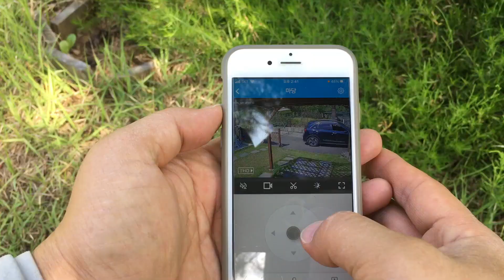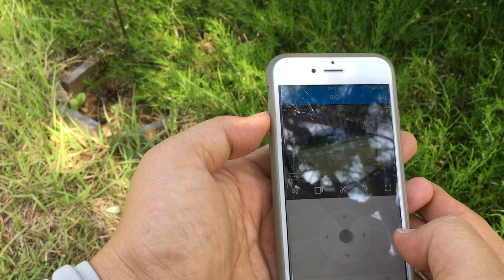요즘 카메라는 사람을 따라 다니네,,모션 센서 WIFI카메라 설치하기, Motion sensor wifi camera installation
주택 보안용 카메라를 설치 했습니다
가격은 23$ 정도 합니다.
모션센서가 있어서 카메라가 사람 움직임을 인지해서 따라다니며 촬영을 합니다..